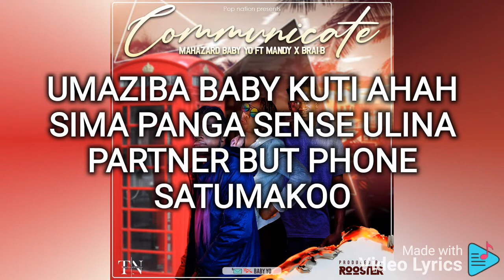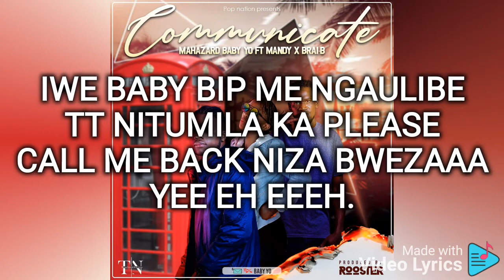Communicate (lyric video) by Maharzad Superstar